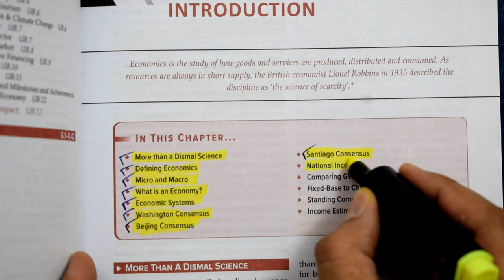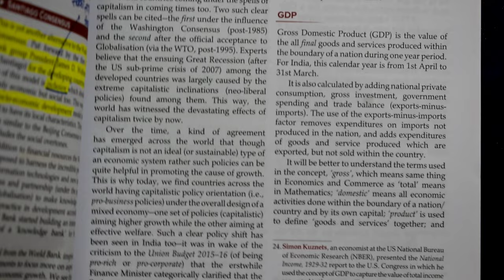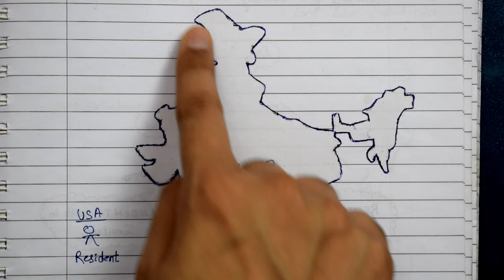#9 Indian Economy for UPSC CSE (Chapter 1:- Introduction) Class 1.9